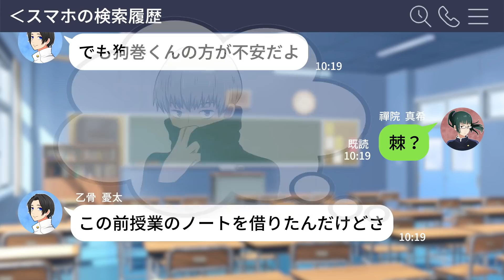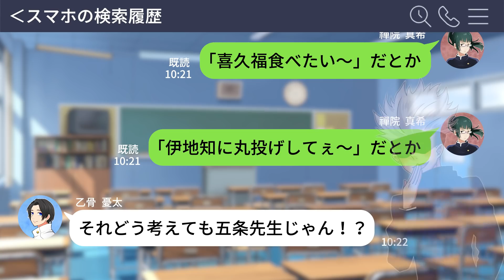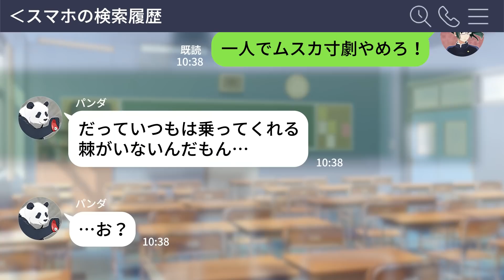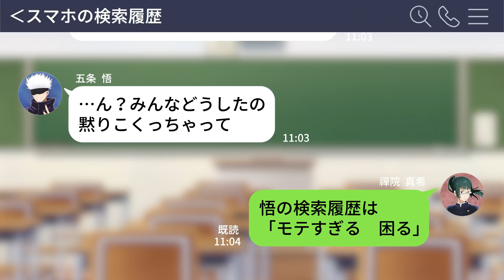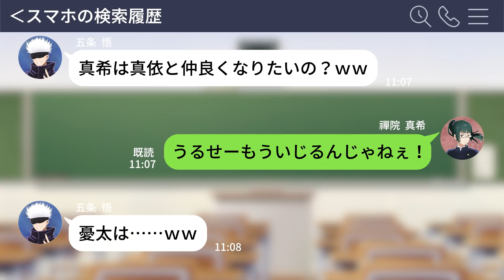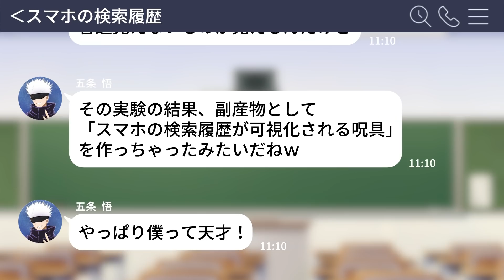【呪術廻戦×声真似】もしもスマホの検索履歴が可視化されるとどうなる？パンダ先輩の陰謀と五条の贅沢な悩みとは…？【LINE・アフレコ・五条悟・乙骨憂太・狗巻棘・禪院真希・呪術廻戦０】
今回のストーリーは
もしもスマホの検索履歴が周囲の人から丸見えになってしまったら？